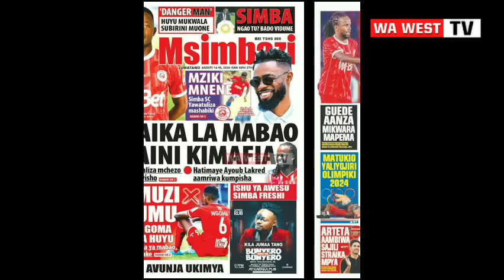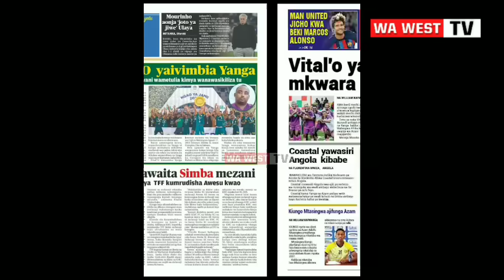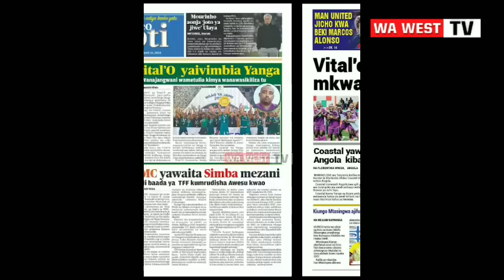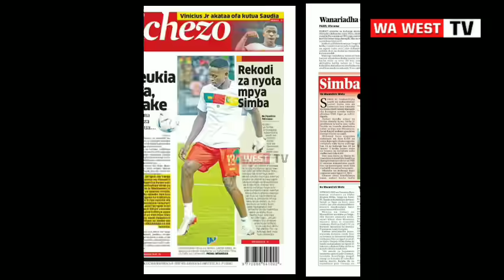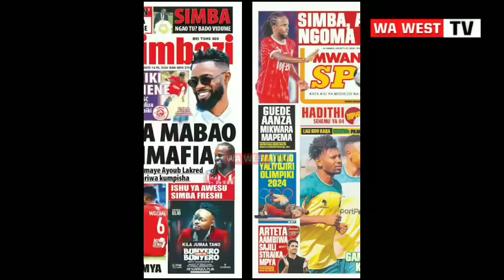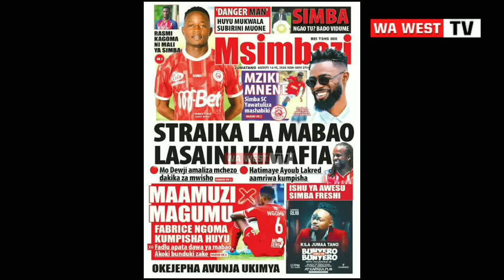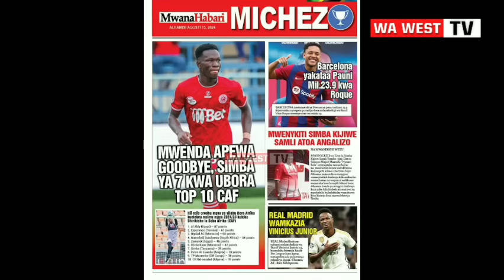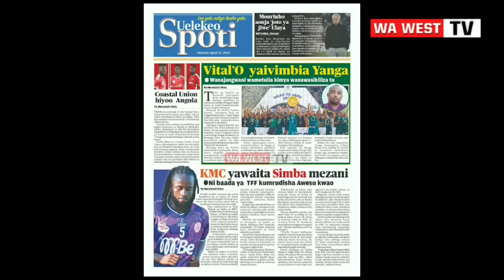MAGAZETI YA LEO 15.08.2024 | Usajili wa Streika Mpya Simba, Sakata la Awesu na Simba Lafika pabaya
Magazeti ya leo alhamis
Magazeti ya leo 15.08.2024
Magazeti ya leo alhamis 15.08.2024
Usajili streika mpya
Usajili streika mpya simba
Usajili wa Lionel Ateba
Lionel Ateba
Usajili wa Lionel Ateba Simba

Uchambuzi
Uchambuzi mechi za leo
Uchambuzi wasafi fm
Uchambuzi CLOUDS
Uchambuzi efm
Uchambuzi crown fm
Uchambuzi leo
Uchambuzi goli la simba
Uchambuzi goli la yanga
Uchambuzi wa simba leo
Simba sc
Simba sc tanzania
Simba leo
Simba tanzania
Simba leo
Simba usajili
Simba vs yanga
Simba sc vs yanga
Simba vs yanga leo
Simba uchambuzi
Yanga uchambuzi
Yanga saizi noma
Yanga vs simba
Yanga vs simba leo
Kikosi
Kikosi cha simba vs yanga
Kikosi cha yanga vs simba
Kikosi cha simba mechi ya leo
Kikosi cha yanga mechi ya leo
Yanga day
Kikosi kipya
Kikosi kipya simba
Kikosi kipya yanga
Kikosi kipya simba 2024
Kikosi kipya yanga 2024
2024
Mechi
Mechi ya leo
Uchambuzi mechi ya leo
Mechi ya simba
Mechi ya simba leo
Mechi ya yanga
Mechi ya yanga leo
Mchezaji
Mchezaji bora
Usajili bora
Jean Ahoua
Ahoua
Usajili simba 2024 na 2025
Usajili yanga 2024 na 2025
Tetesi za usajili simba
Usajili wa simba 2024 na 2025
Simba leo
Usajili simba
Tetesi za usajili simba dirisha kubwa 2024
Simba usajili 2024
Usajili wa yanga 2024 na 2025
Usajili yanga
Tetesi za usajili yanga leo
Yanga leo
Usajili mpya wa simba 2024 na 2025
Usajili
Michezo leo
Simba usajili 2024
Usajili mpya wa simba 2024 na 2024
Usajili
Michezo leo
Simba usajili
Usajili yanga 2023 and 2024
Simba app
Tetesi za usajili
Yanga
Mwanaspoti ya leo
Tetesi za usajili simba leo
Tetesi za usajili yanga
Usajili wa simba 2023 na 2024
Sajili mpya za simba
Magazeti ya michezo leo
Habari za michezo leo
Usajili simbaleo
Usajili mpya wa simba
Simba usajili mpya
Yanga usajili mpya
Yanga TV
Usajili simba 2024
Simba sc
Simba tetesi za usajili
Usajiri simba
Usajili wa simba dirisha kubwa 2024
Usajili wa yanga dirisha kubwa 2024
Usajili wa simba
wawesttv
usajilisimba2024na2025
Usajiliyanga2024na2025
Usajili2024na2025